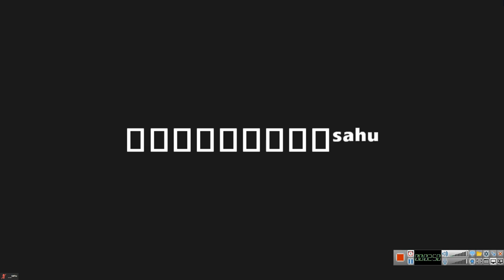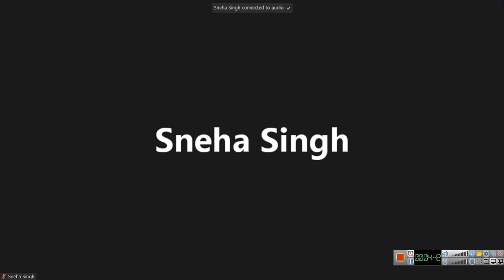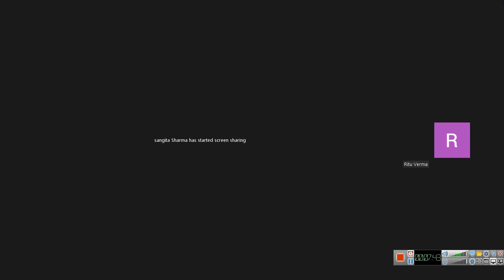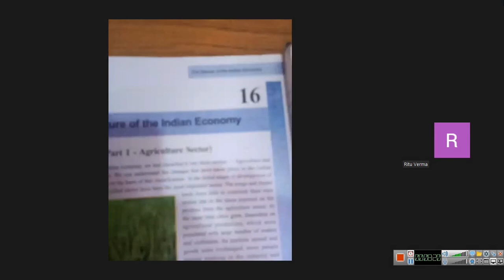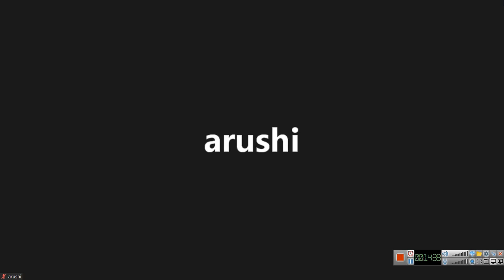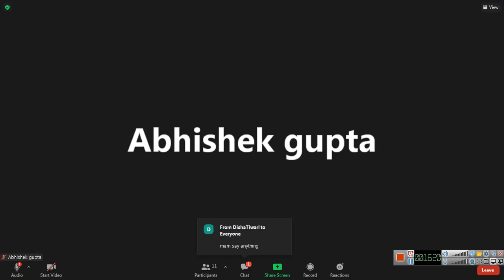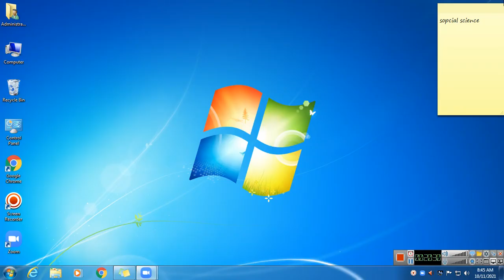class 9 social science 2021 10 11 08;24;37